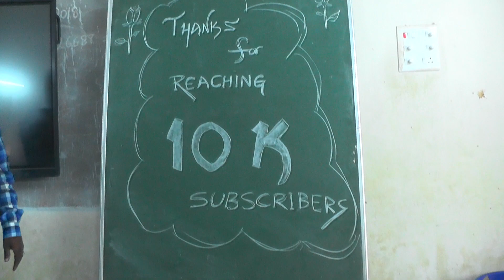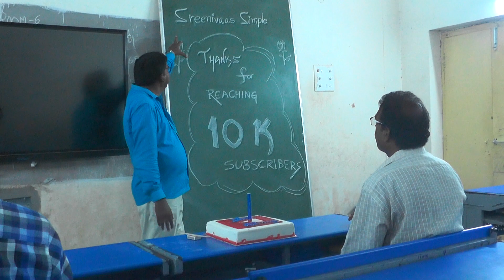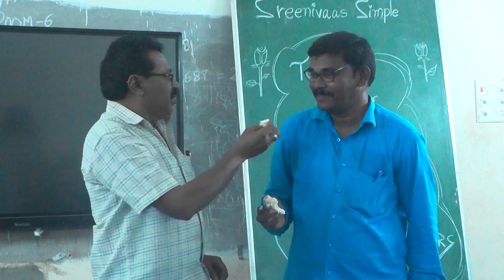Special video😍🥰🥰 10k celebrations In Telugu&English by Sreenivaas simple education videos🥳🥳